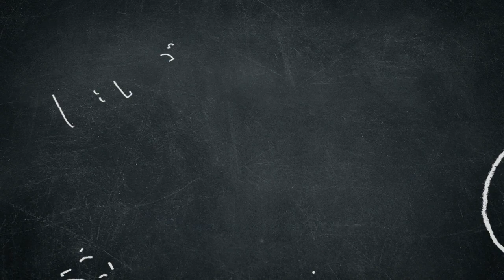5º ano Ciências - Para Fazer em Casa: REPOSIÇÃO - Semana 2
Videoaula de Ciências com uma proposta destinada às famílias e às crianças regularmente matriculadas no 5º ano do Ensino Fundamental. Nessa semana faremos uma experiência que tratará das fases da lua. Você conhece essas fases? Então, não deixe de acompanhar esse vídeo.